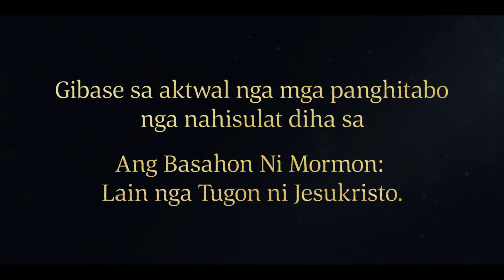Si Alma Nagtudlo sa Katawhan ni Gideon | Alma 7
Si Alma nga Batan-on miadto sa dakbayan sa Gideon aron sa pagsangyaw sa katawhan. Si Alma nanagna bahin ni Jesukristo, kinsa moanhi sa kalibutan aron sa pagtubos sa Iyang katawhan. Si Alma nagsulti sa katawhan sa paghinulsol ug pagpakatawo pag-usab aron makaangkon og kaluwasan. Daghan sa katawhan sa Gideon mituo ug nabunyagan ni Alma nga Batan-on.

Gibase sa Alma 5:53–55; Alma 7:3, 7, 10–17, 23–24.

Alma 5
53 Ug karon akong hinigugma nga mga kaigsoonan, ako moingon nganha kaninyo, makasugakod ba kamo niini nga mga panultihon; oo, kamo makasalikway ba niini nga mga butang, ug moyatak sa Usa nga Balaan ilawom sa inyong mga tiil; oo, kamo makapanghambog ba diha sa garbo sa inyong mga kasingkasing; oo, kamo magpadayon ba gihapon sa pagsul-ob sa mahalon nga saput ug magpahimutang sa inyong mga kasingkasing diha sa kawang nga mga butang sa kalibutan, diha sa inyong mga katigayunan?

54 Oo, kamo magpadayon ba sa pagpakaaron-ingnon nga kamo labaw nga maayo kay sa uban; oo, kamo magpadayon ba sa paggukod sa inyong mga kaigsoonan, kinsa mopaubos sa ilang mga kaugalingon ug molakaw sunod sa balaan nga kapunongan sa Dios, diin niana sila nadala ngadto niini nga simbahan, ingon nga nabalaan pinaagi sa Balaang Espiritu, ug sila modala sa mga buhat diin gikinahanglan alang sa paghinulsol—

55 Oo, ug kamo magpadayon ba sa pagtalikod diha sa mga kabus, ug sa mga timawa, ug sa paghikaw kanila sa imong kabtangan gikan kanila?

Alma 7
3 Ug tan-awa, ako mianhi nga may dako nga mga paglaum ug dako nga tinguha nga ako kinahanglan makakita nga kamo nagpaubos sa inyong mga kaugalingon sa atubangan sa Dios, ug nga kamo nagpadayon sa pagpangaliya sa iyang grasya, nga ako kinahanglan makakita nga kamo mga walay tulubagon sa atubangan kaniya, nga ako kinahanglan makakita nga kamo wala diha sa makahahadlok nga kalisud nga ang atong mga kaigsoonan aduna sa Zarahemla.

7 Kay tan-awa, ako moingon nganha kaninyo adunay daghan nga mga butang nga moabut; ug tan-awa, adunay usa ka butang nga labaw ka mahinungdanon kay kanilang tanan—kay tan-awa, ang panahon dili na layo nga ang Manunubos mabuhi ug moanhi taliwala sa iyang mga katawhan.

10 Ug tan-awa, siya matawo kang Maria, didto sa Jerusalem diin mao ang yuta sa atong mga kagikanan, siya ingon nga usa ka birhen, usa ka bililhon ug pinili nga tawo, kinsa gilandongan ug gipanamkon pinaagi sa gahum sa Espiritu Santo, ug manganak og usa ka bata nga lalaki, oo, gani ang Anak sa Dios.

11 Ug siya magpadayon, mag-antus sa mga sakit ug mga kasakit ug mga pagtintal sa matag matang; ug kini aron ang pulong matuman nga nag-ingon nga siya modala diha kaniya sa mga sakit ug mga balatian sa iyang mga katawhan.

12 Ug siya modala diha kaniya sa kamatayon, nga siya mahimo nga mobadbad sa mga higot sa kamatayon diin naghigot sa iyang mga katawhan; ug siya modala diha kaniya sa ilang mga kahuyang, nga ang iyang kasingkasing mahimo nga mapuno uban sa kalooy, sumala sa unod, nga siya mahimo nga masayud sumala sa unod unsaon pagtabang ang iyang mga katawhan sumala sa ilang mga kahuyang.

13 Karon ang Espiritu nasayud sa tanan nga mga butang; bisan pa niana ang Anak sa Dios mag-antus sumala sa unod nga siya unta modala diha kaniya sa mga sala sa iyang mga katawhan, nga siya unta mopapas sa ilang mga kalapasan sumala sa gahum sa iyang pagluwas; ug karon tan-awa, kini mao ang pagpamatuod nga ania kanako.

14 Karon ako moingon nganha kaninyo nga kamo kinahanglan gayud nga maghinulsol, ug magpakatawo pag-usab; kay ang Espiritu miingon nga kon kamo dili magpakatawo pag-usab kamo dili makapanunod sa gingharian sa langit; busa duol ug pagpabunyag ngadto sa paghinulsol, nga kamo mahugasan gikan sa inyong mga sala, nga kamo mahimo nga makabaton og hugot nga pagtuo sa Kordero sa Dios, kinsa mokuha sa mga sala sa kalibutan, kinsa gamhanan sa pagluwas ug sa paglimpyo gikan sa tanan nga dili matarung.

15 Oo, ako moingon nganha kaninyo duol ug ayaw kahadlok, ug biyai ang matag sala, nga sayon nga mosamok kaninyo, diin mao ang mohigot kaninyo ngadto sa kalaglagan, oo, duol ug padayon, ug ipakita ngadto sa inyong Dios nga kamo andam sa paghinulsol sa inyong mga sala ug mosulod sa usa ka pakigsaad uban kaniya sa paghupot sa iyang mga sugo, ug mosaksi ngadto kaniya niini nga adlaw pinaagi sa pagsulod ngadto sa mga tubig sa bunyag.

16 Ug kinsa kadto nga mobuhat niini, ug mohupot sa mga sugo sa Dios gikan karon, ang mao mohinumdom nga ako moingon ngadto kaniya, oo, siya mahinumdom nga ako moingon ngadto kaniya, siya makaangkon og kinabuhi nga dayon, sumala sa pagpamatuod sa Balaang Espiritu, nga nagpamatuod ngari kanako.

Mga Video sa Basahon ni Mormon
Ang Basahon ni Mormon: Lain nga Tugon ni Jesukristo